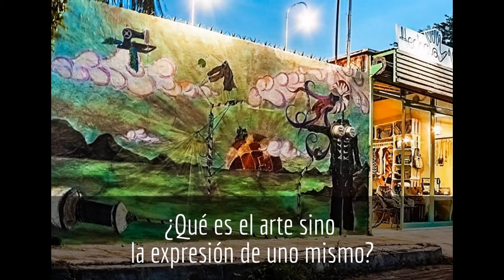Taller de Artes Plasticas. Luis Vampy Tovar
El Centro de Arte y Cultura SNTE 20 y el LAP. Luis Vampy Tovar te invitan a que te integres al taller de Artes plásticas que estará impartiendo "Vampy Tovar" Los dias Lunes, Miércoles y Viernes a las 17:00 hrs en las Instalaciones del Centro de Arte y Cultura SNTE.